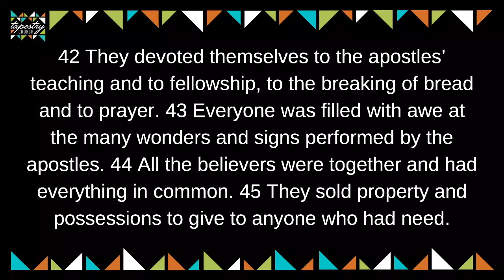What Is The Church? Caring For Our Souls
Listen to Pastor Bernard preach on the Church as a place that cares for our souls, from Acts 2: 42-45.